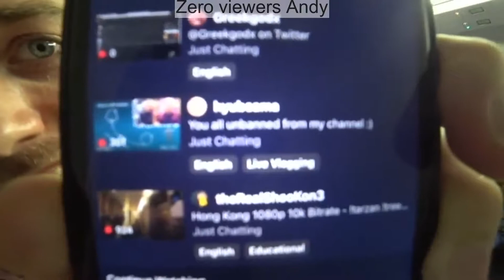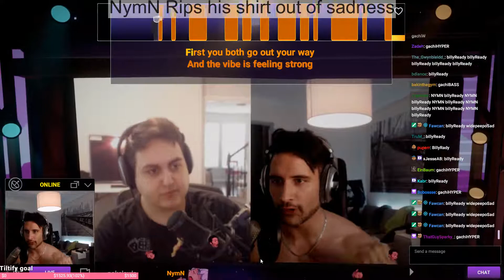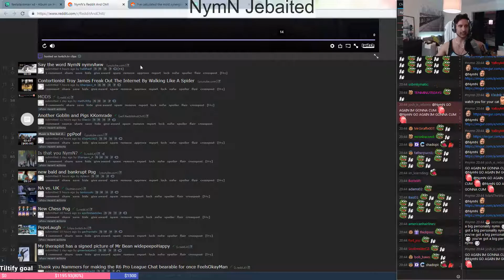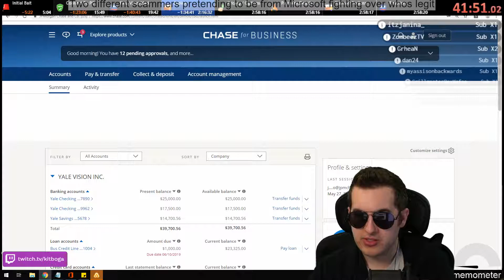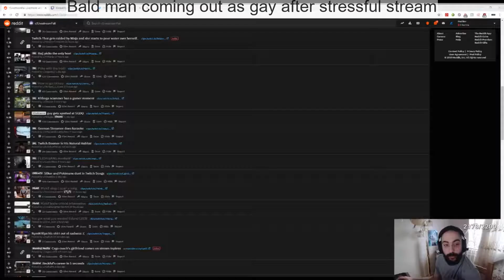Best Twitch Fails And Moments #155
Twitch streamers
0:00 - 0:30 : xqcow
0:30 - 0:57 : xqcow
0:57 - 1:12 : jakenbakelive
1:12 - 1:24 : xqcow
1:24 - 2:03 : itswennie
2:03 - 2:31 : nymn
2:31 - 3:25 : cyr
3:25 - 4:07 : mizkif
4:07 - 4:23 : mizkif
4:23 - 5:01 : nymn
5:01 - 5:40 : avoidingthepuddle
5:40 - 6:12 : mizkif
6:12 - 6:38 : xqcow
6:38 - 6:42 : gamesdonequick
6:42 - 7:42 : forsen
7:42 - 8:41 : kitboga
8:41 - 9:09 : nymn
9:09 - 9:14 : itssliker
9:14 - 9:47 : mizkif
9:47 - 10:48 : miekii